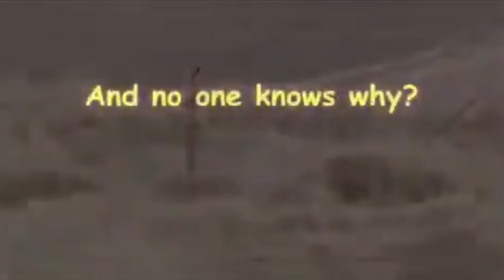MISTRY OF THE BERMUDA TRIANGLE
There are a lot of mysteries on Earth, and the Bermuda Triangle is one of the more persistent ones. The Bermuda Triangle, an enigmatic triangle around Puerto Rico, Florida, and Bermuda, has long piqued interest among people all over the world. This location is known as the "Devil's Triangle" due to the unexplained ship and aircraft disappearances that have fueled mythological speculation and historical intrigue. Science, myth, and history come together to create an enduring fascination, even in the face of scientific ideas that provide natural explanations. This mystery resists simple explanation, resulting in a bewildering riddle that captures people's attention to this day. Despite a thorough examination of its mythological stories, historical occurrences, and scientific justifications, the North Atlantic Bermuda Triangle phenomena continues to be mysterious and intriguing.